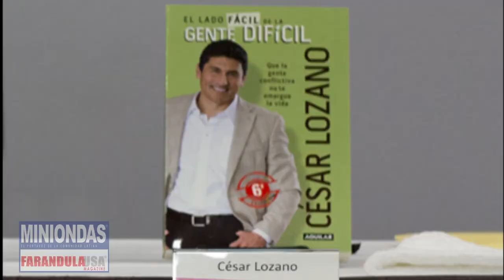Exclusiva con el Dr César Lozano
El placer de entrevistar al Dr. César Lozano.
 Dentro de la entrevista exclusiva con el Dr. César Lozano, tuvimos la oportunidad de comprobar el porqué del triunfo rotundo de una delas personas no solo más celebres, pero más queridas por el público en general, el humor que acompaña al doctor lozano sin duda ha dado alegría a muchos de sus lectores.